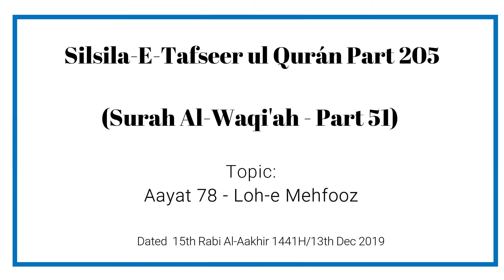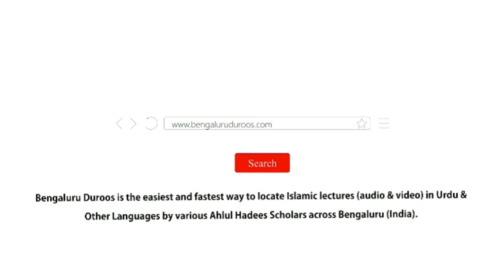Silsil e Tafseer| Al Waqi'ah-78 (Part:51/205).|| Muhammad Muaz Abu Quhafah.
سلسلۂ تفسیر القرآن: (الواقعة: 78).

( Part: 51/205 ).

تاریخ:
15 ربیع الآخر 1441ھ موافق 13 ڈیسمبر 2019، جمعہ۔